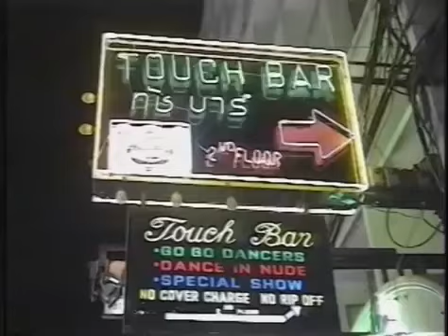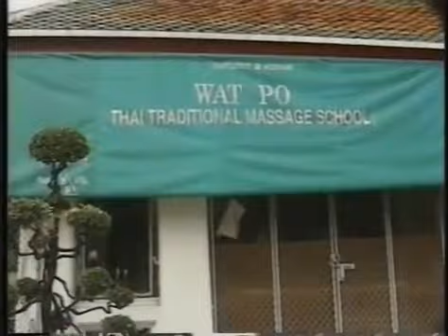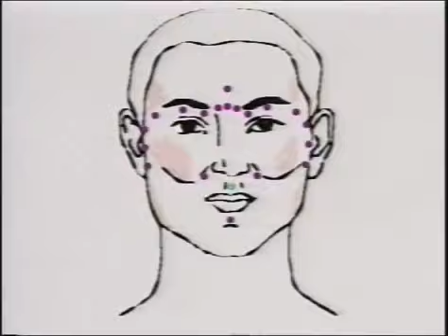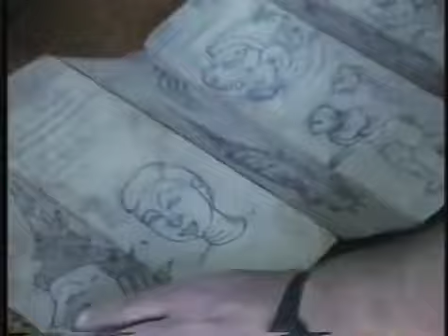The art of traditional Thai massage rare 1990s video, Asokananda Chaiyuth Pichet